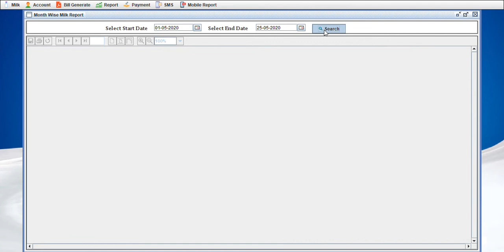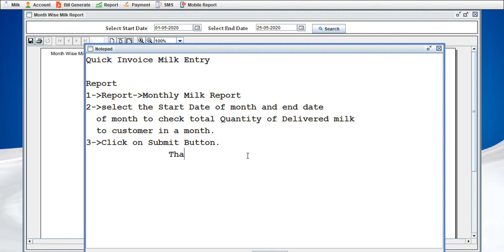Quick Invoice | Milk Entry - Monthly Milk Report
Quick Invoice | Milk Entry
Steps:-
Monthly Milk Report
1-Report-Monthly Milk Report
2-Select the Start Date of month and end date of month to check total Quantity of Delivered milk to customer in a month.
3-Click on Submit Button.